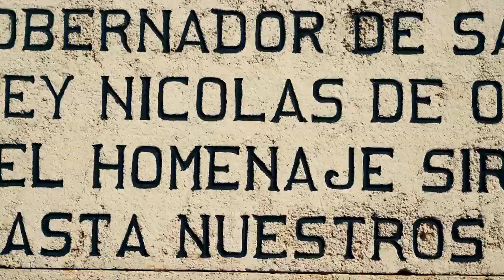Dominican Republic - Ready for your journey?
All the option and the best places to visit in the Dominican Republic. For more info about Tours and Excursions, Hotels, Transfers, Restaurants, Stores, Services, visit our

Todas las opciones y los mejores lugares para visitar en la Républica Dominicana. Para más información sobre los Tours y las Excursiones, Hoteles, Transportes, Restaurantes, Tiendas, Servicios, visitar nuestro sitio web